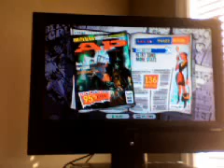Rock You like a hurricane(medium)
Guitar hero 3 song